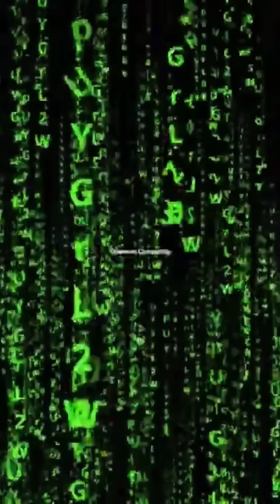Quantum Computing Breakthrough & 3 AI Stocks Ready to Skyrocket! Top Tech Picks for the Future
The future of technology is here! Quantum computing is making waves, and Alphabet (Google) is leading the charge with groundbreaking advancements like the Willow chip. But the innovation doesn’t stop there. In this video, we also reveal three AI stocks—SoundHound AI, Serve Robotics, and Applied Digital—that are poised for explosive, multidecade growth. From quantum breakthroughs to cutting-edge AI applications, discover why these stocks are must-watch opportunities for investors. Don't miss out!